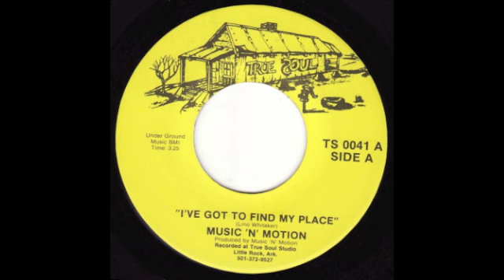Music 'N' Motion: I've Got To Find My Place